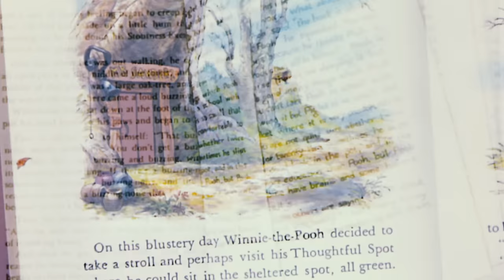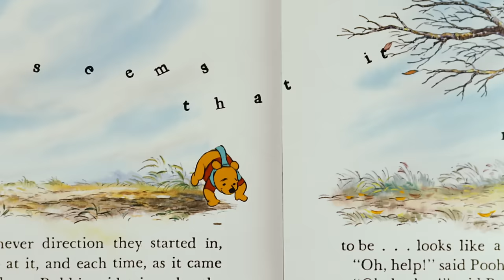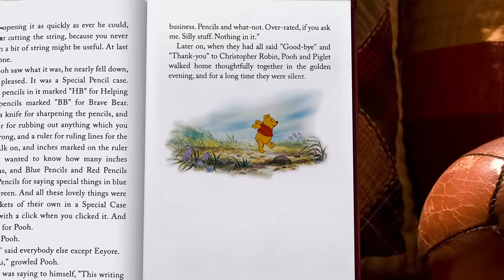The Mini Adventures of Winnie the Pooh: Pooh and Gopher